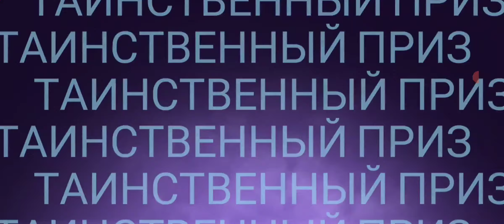13/8/24 NFS Session 58